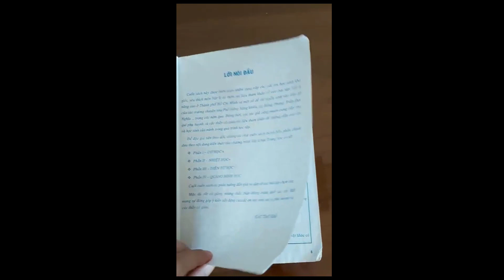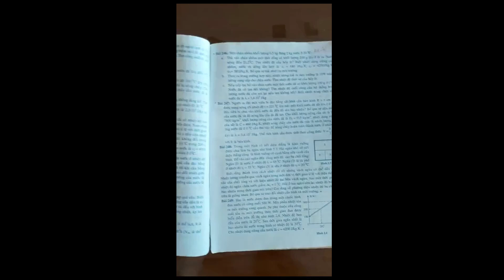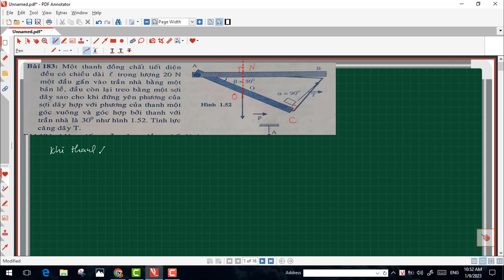BÀI 183 - 500 BÀI TẬP VẬT LÍ CHUYÊN THCS|PHẦN CƠ HỌC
Nếu các em không thể mua sách thì có thể tải file sách thầy đã chụp lại và lưu trong group fb "Vui học cùng thầy Chín Vật lí" theo đường link ở bên dưới. Em vào mục FILE PHƯƠNG TIỆN vào ALBUM sẽ thấy file sách 500 bài tập vật lí chuyên THCS.
một thanh đồng chất tiết diện đều có chiều dài l trọng lượng 20 N một đầu gắn vào trần nhà